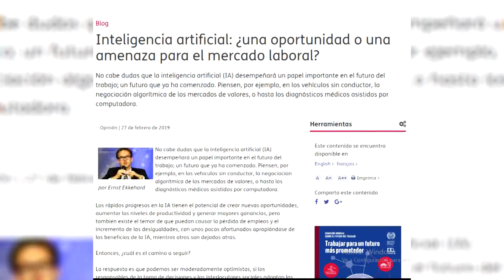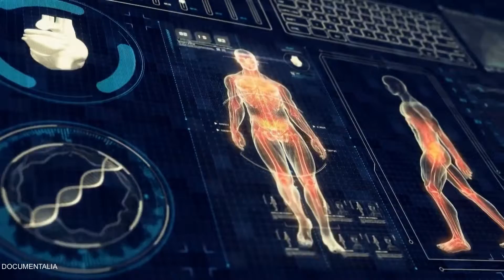10 abril 2019 ANTONIO DONELLO